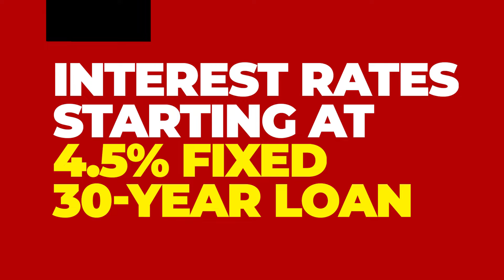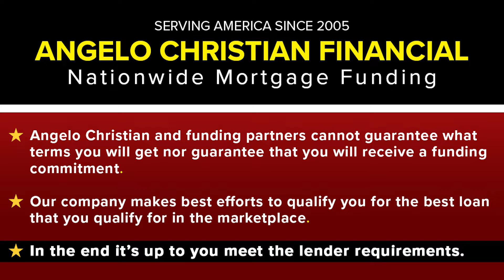$3M Jumbo Loans with only 10% down!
A Jumbo Home Loan is great program to purchase your primary residence. There is a plethora of great benefits with this home loan program.

20+ Years in Business Serving America!